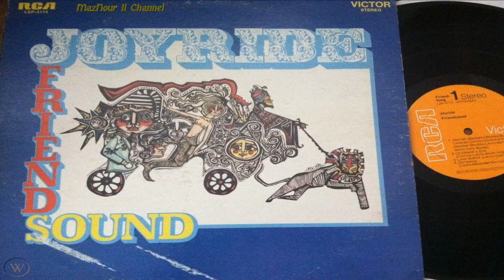F̤r̤i̤e̤n̤d̤s̤o̤ṳn̤d̤-̤-̤J̤o̤y̤r̤i̤d̤e̤ 1969 Acid Trip Full Album